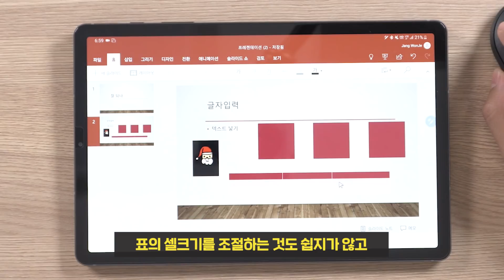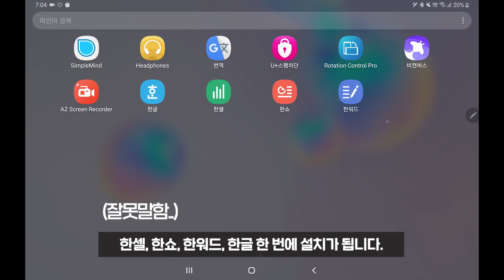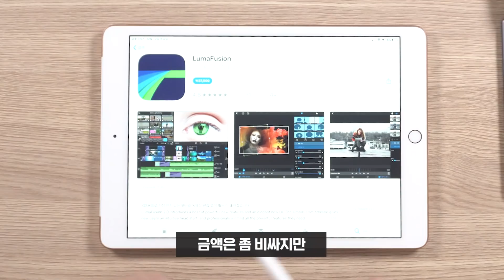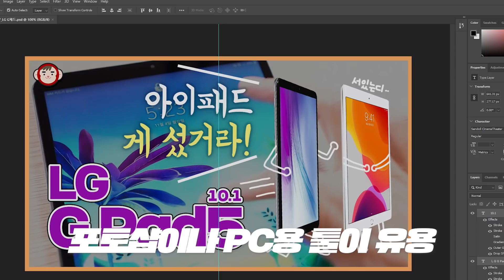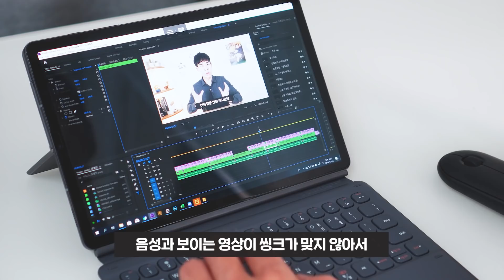태블릿 VS 노트북, 어떤걸 살까? 파워포인트, 엑셀, 포토샵, 영상편집, PDF 등 비교해 보니...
연말 연초에 태블릿이나 노트북을 구입하려고 생각하신 분이 많으실 겁니다.

그래서 이번 영상에서는, 생산성 측면에서 어느 제품이 더 나은지 살펴보려고 합니다.

많이 궁금해 하시는 MS오피스나 동영상 편집 등 궁금해 할 만한 내용을 많이 담았으니